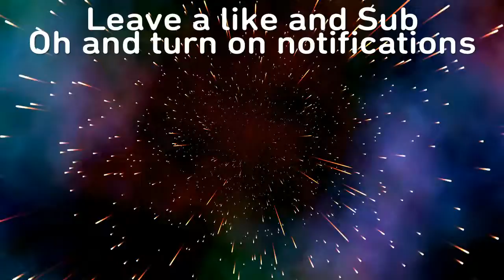Rainbow highlights #33 - Grenade Master